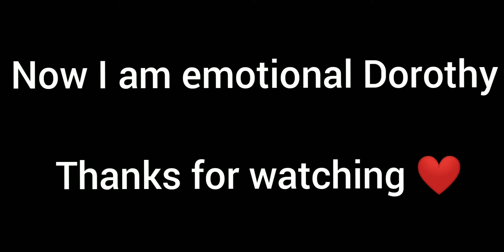Buying a new emotion for Dorothy (Again 1) | Granny house online | Olive~GHO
Hehehe do I just waste my souls buying emotions

My ign is oliveee39 if you wanna play with me tell me in my guestbook